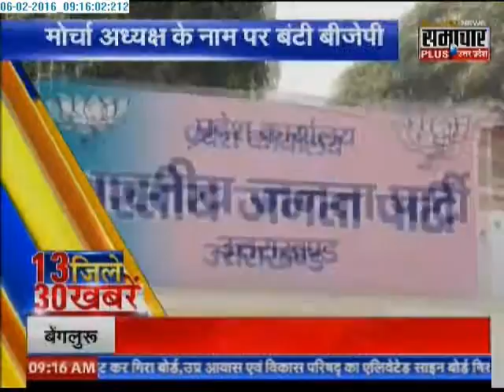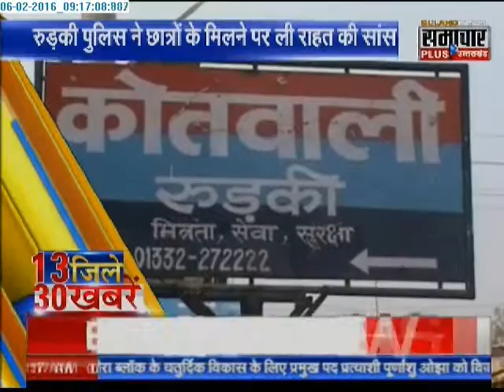Samachar Plus: 30 News of Uttarakhand's 13 districts | 06 Feb 2016